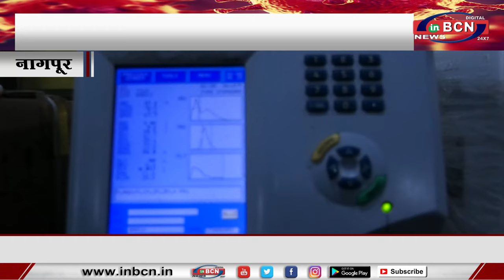रामदासपेठ के ध्रुव पैथोलॉजी लैब में होगी अब कोरोना पेशंट की जांच...INBCN NEWS